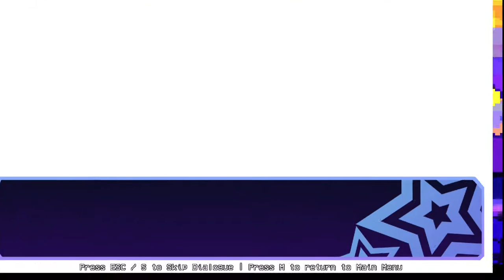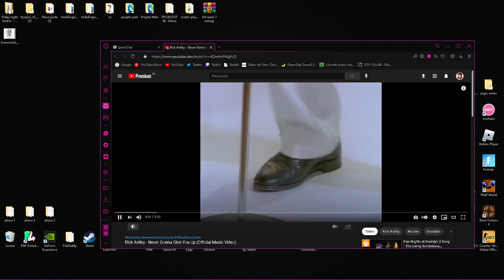Friday Night Fever Week 6 Showcase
Everything be just fun and games till the weeb simp spawns god itself

Have fun!